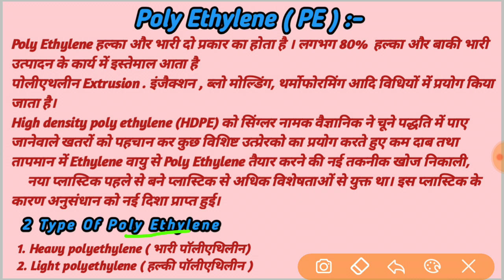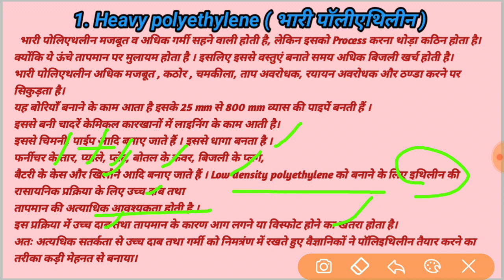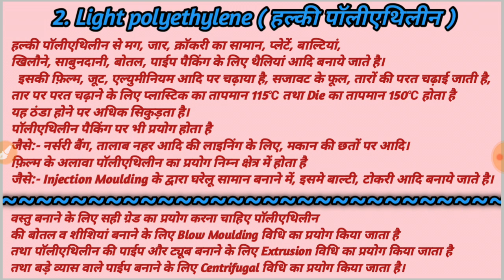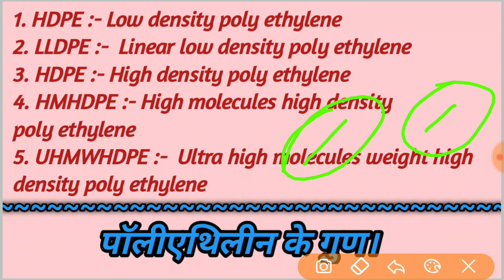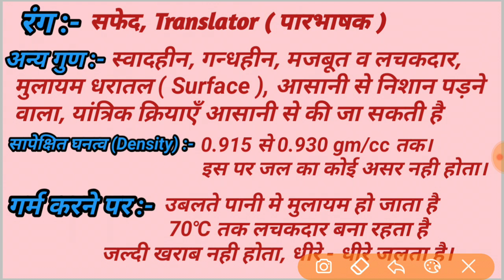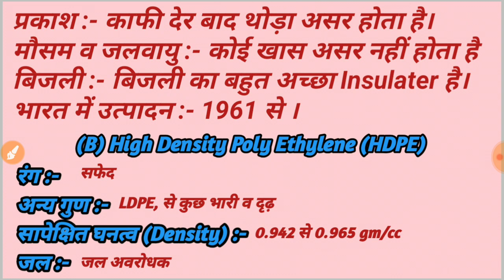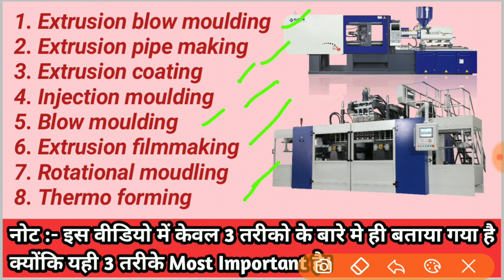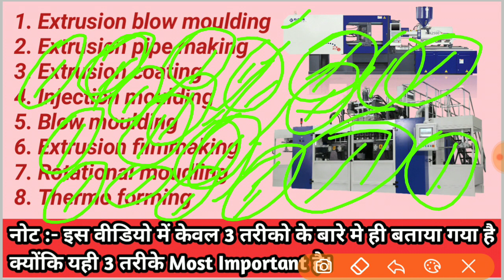Polyethylene (PE) ।। Full Explain PE :- Polyethylene Material ।। Density, Water effect Etc..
Dosto mane is video main aapko Plastic Material PE Poly Ethylene ke bare m bataya hai ki PE material ki density, water effect, light effect etc..

Gaurav kumar

Gears
    Camera - smartphone redmi note 5 pro
     Tripot -     zikani taste tripot purchase from flipkart